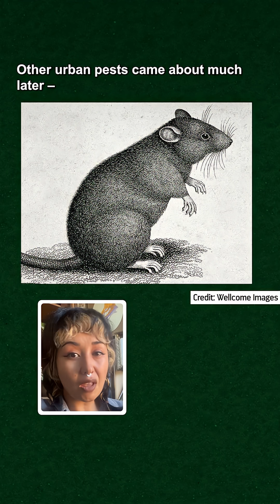Bed bugs, our first pest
References: